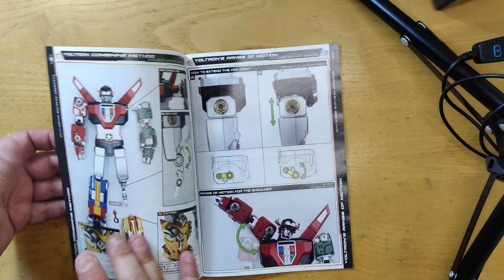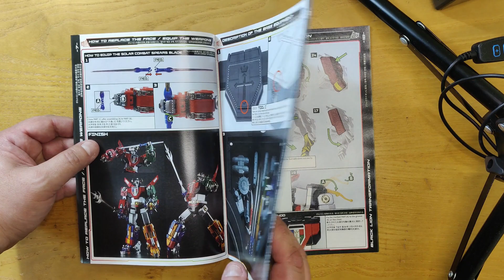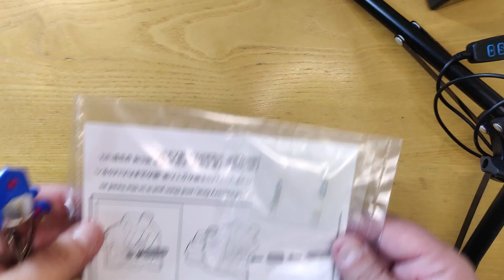Bellissimo Ma Costosissimo Varrà Quel Che Costa Questo Voltron 5Pro Studio Blitzway Carbotix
Recensione review unboxing del voltron della 5 pro strudio blizway carbotix lo vedremo in tutto e per tutto pure in fase di accoppiamento hahaha lo vedremo in versione leoni e robot e ne vedremo pregi e difetti . troppo caro questo voltron e a telecamera spenta e visionato anche con più calma sono sempre più convinto di questo cifra esorbitante e ingiustificata .